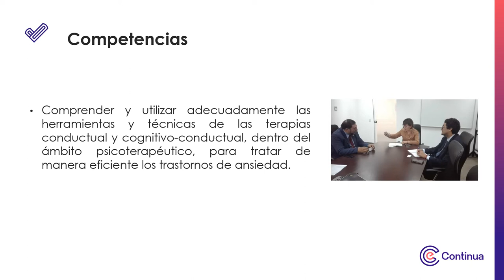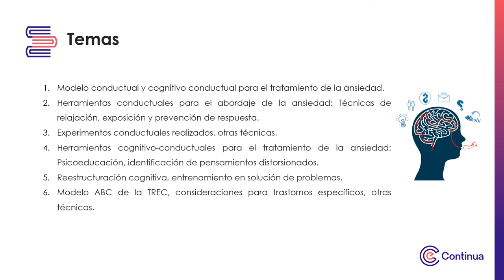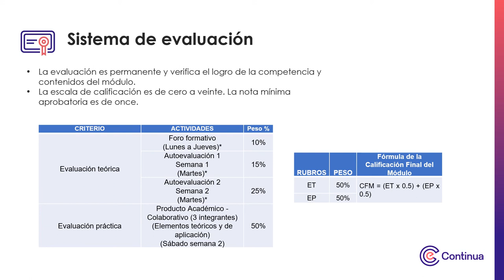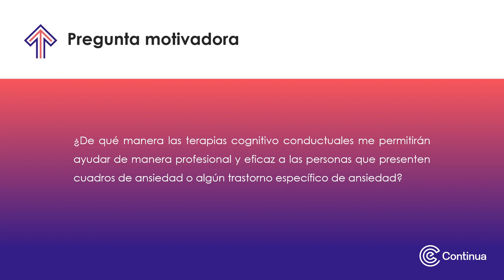Video de Presentación - Herramientas de intervención desde la perspectiva Conductual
Herramientas de intervención desde la perspectiva Conductual y Cognitivo-Conductual